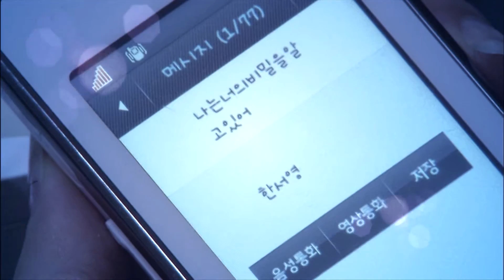일요일들 6화2부 (Sundays ep6 part2)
웹드라마'일요일들'은 시청자들이 다음 이야기를 추리할 수 있는 구조로 설계된 국내 최초의 양방향 미니소드 드라마를 웹 유저들이 보기 편하게 재가공한 웹 드라마다. 흡사 정글의 먹이사슬 같은 고등학교의 한 교실과 미모의 퀸카를 중심으로 한 추리 서스펜스이자 애틋한 인간애를 느낄 수 있는 휴먼 드라마.

뛰어난 외모로 전학 오자마자 남학생들에게 우상이 되고, 전교 1등을 차지한 전학생 한서영. 모든 것을 갖춘 완벽녀 같은 그녀에겐 감추고 싶은 비밀이 있다. 퀸카 '한서영'을 중심으로 물고 물리는 학교 친구들의 욕망과 음모들... 그리고 서서히 드러나는 서영이의 비밀...

우리는 모두 자신 만의 '일요일'이 있다